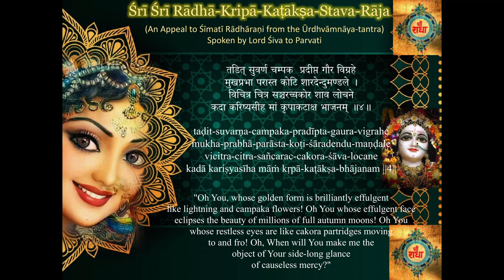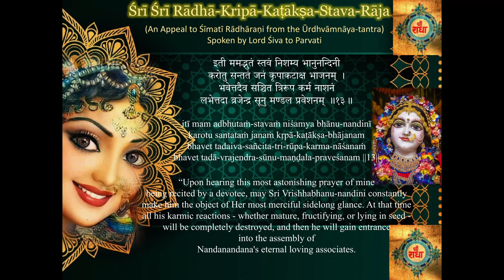"Munindra Vrinda Vandite" - Sri Radha Kripa Kataksh Stava Raja sung by Swarupa Damodar Das.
Presented on the Auspicious occasion of RADHASTAMI 2022